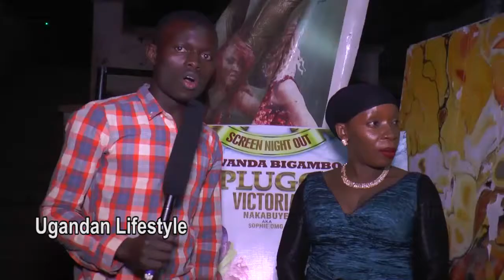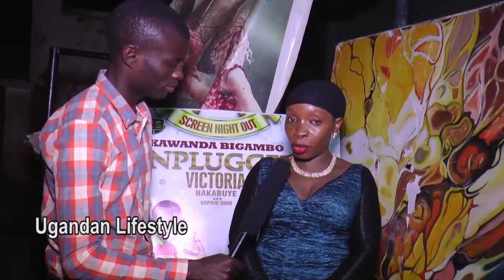Stabua Natoro ayogedde ebyamagelo ebigenda okubera mukivvulu kye 18 oct.